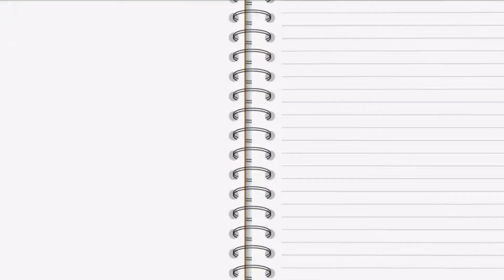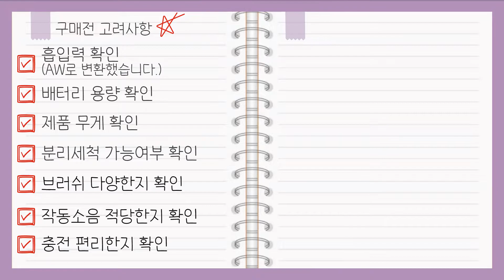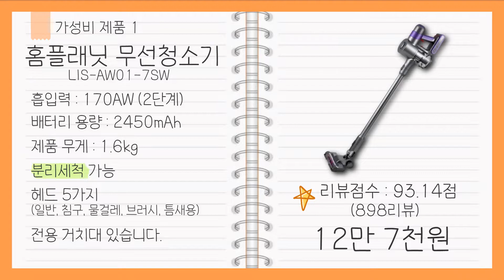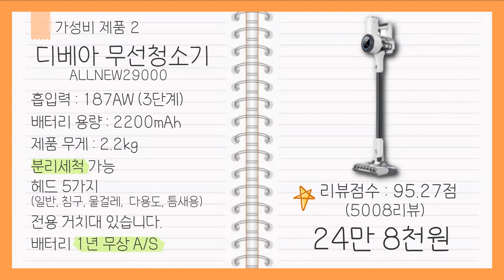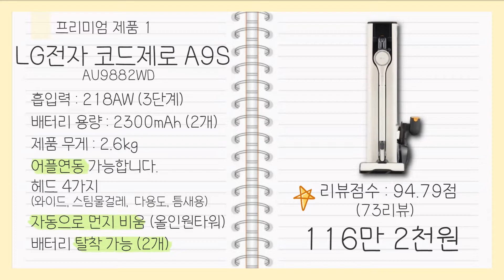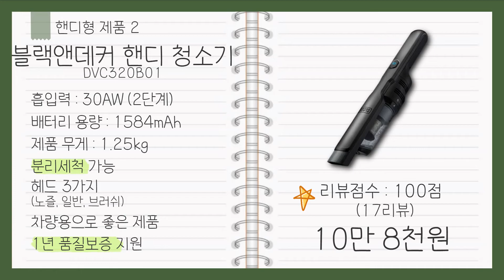무선청소기 추천 2022 4분기 모델별(가성비, 프리미엄, 미니 핸디형)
무선청소기 추천 2022 4분기😄

💸가성비 제품
홈플래닛 무선청소기 (12만 8천원)

💎프리미엄 제품
LG전자 코드제로 A9S (116만 2천원)

다이슨 V15 무선청소기 (125만 7천원)

🔸핸디형 제품
홈플래닛 무선 핸디 청소기 (2만 8천원)

블랙앤데커 무선 핸디 청소기 (10만 8천원)

⌛타임라인⏳
00:00 인트로
00:28 구매시고려사항
02:05 가성비1 홈플래닛 무선청소기
02:42 가성비2 디베아 무선청소기
03:19 프리미엄1 LG전자 코드제로 A9S
04:06 프리미엄2 다이슨 V15 무선청소기
04:47 핸디형1 홈플래닛 무선 핸디 청소기
05:21 핸디형2 블랙앤데커 무선 핸디 청소기
06:03 아웃트로

- 영상 제작일 기준 가격과 리뷰점수이며 변동될 수 있습니다.
- 링크를 통해 구매하시면 채널 운영에 큰 힘이 됩니다.
- 파트너스 활동의 일환으로, 이에 따른 수수료 제공받을 수 있습니다.

무선청소기 무선청소기 추천#무선청소기추천#무선핸디청소기